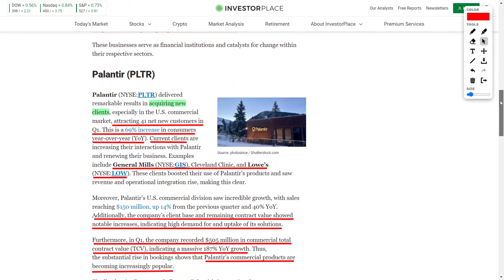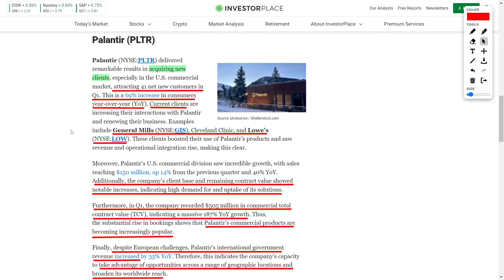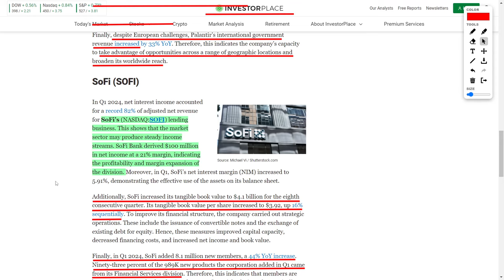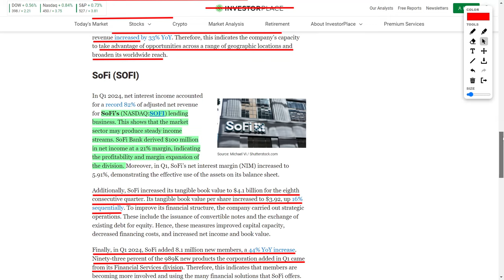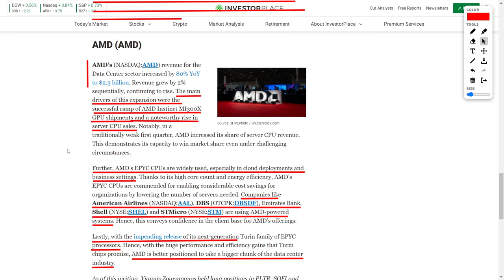Best Stocks To Invest In 2024: Best Stocks To Buy Now (Best AI Stocks)!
First on our radar is Palantir (PLTR). This data analytics giant is making waves, especially in the U.S. commercial market. They’ve seen a massive 69% increase in customers year-over-year, including big names like General Mills and Lowe’s. These high-profile clients are expanding their use of Palantir’s services, driving up revenue and boosting contract values significantly. Palantir’s innovative approach to data management is revolutionizing the field and setting new standards for the industry.

Next, let’s look at SoFi (SOFI). This fintech disruptor is redefining the financial landscape. They’ve posted record net interest income and have expanded their net interest margin to an impressive 5.91%. With strategic financial moves like issuing convertible notes, SoFi’s tangible book value continues to rise, demonstrating strong financial health and resilience. SoFi is not just a player in the finance world; it’s a pioneer, leading the charge in personal finance and banking innovation.

Finally, we have AMD (AMD), a powerhouse in the semiconductor industry. AMD has achieved an 80% year-over-year increase in Data Center revenue, driven by the success of their EPYC CPUs, which are powering major companies like American Airlines and Shell. Looking ahead, AMD is poised for even greater growth with their upcoming Turin processors, which promise to push the boundaries of computing and gaming technology. AMD’s cutting-edge advancements are not just keeping up with the industry—they’re setting the pace.